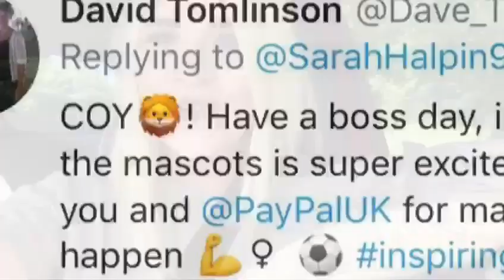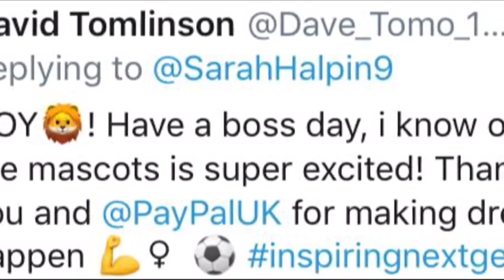Had a boss day on Saturday! Watching the Lionesses and seeing 2 girls dreams come true!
Saturday was incredible, over 20,000 people at Brighton Hove Albion’s home to show our support for England ahead of the Women’s World Cup in France! PayPal UK enabled Chloe and Sophie’s dreams to come true as they won the opportunity to be mascots and meet their heroes! What a day! Was made up to be a part of it! Powering possible 🙌⚽️🏴󠁧󠁢󠁥󠁮󠁧󠁿